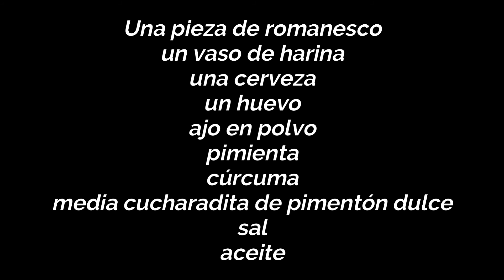ROMANESCO REBOZADO con masa de CERVEZA/ QUÉ ES EL ROMANESCO?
GRACIAS!!!